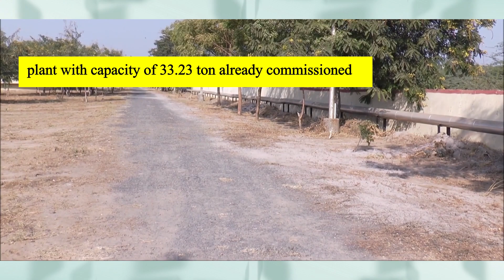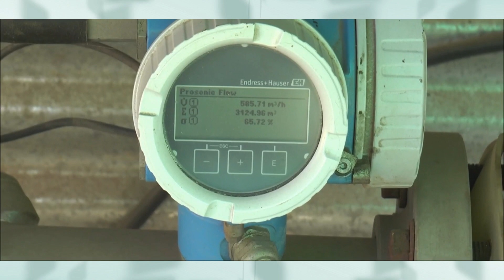Asia's Largest Biogas Plant was commissioned in Punjab🇮🇳😎♥️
If you have questions then ask me in the comment section.